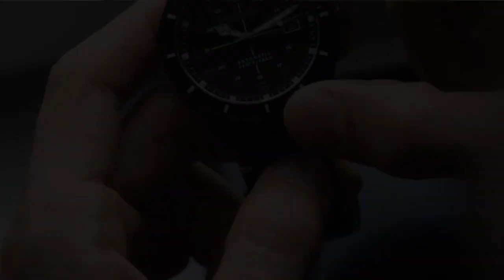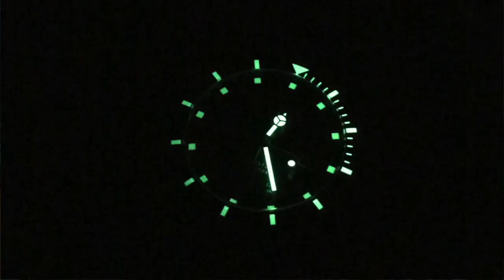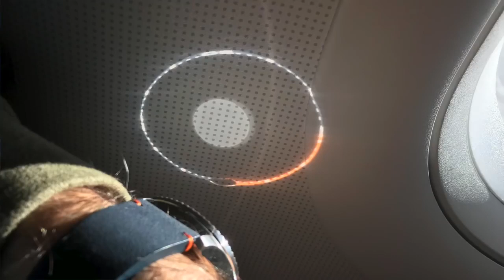CP 值無敵的水鬼替代選項 Spinnaker Croft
Spinnaker 是來自英國 Dartmouth 集團下的品牌，主要以生產潛水運動錶款為主，旗下有多達15種錶款，雖然款式不同，但清一色都是 CP 值爆表。今天要和大家介紹的這一款 Spinnaker CROFT，堪稱是水鬼的超值替代選項。